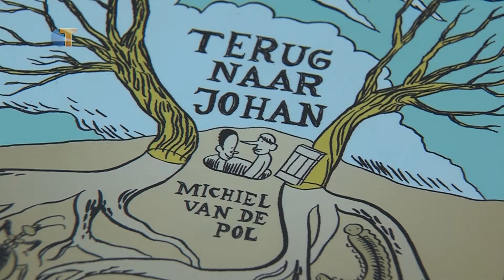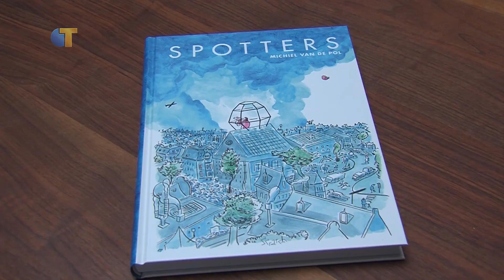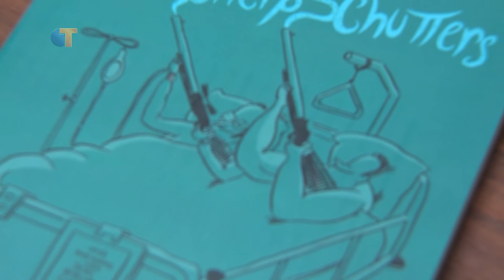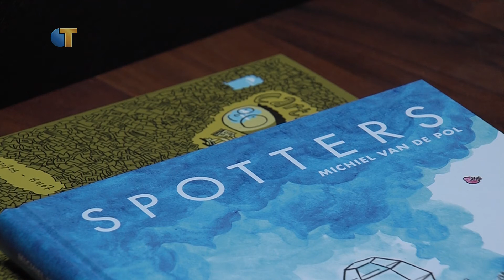CulTuur - Michiel van de Pol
Michiel van de Pol maakte strips voor verschillende Nederlandse kranten en bladen en bracht ook zelf enkele 'Graphic Novels' uit. Bij hem thuis gingen we in gesprek over zijn werk en hoe het leven van een striptekenaar eruit ziet.